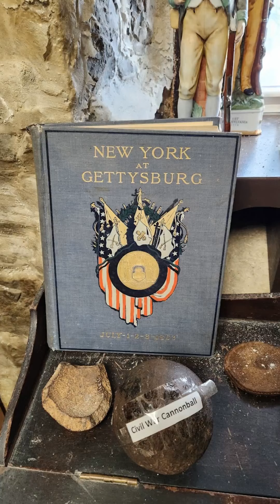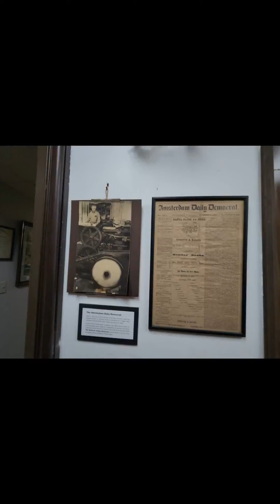Amsterdam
Amsterdam castle and Amsterdam alco Historical and technical society.